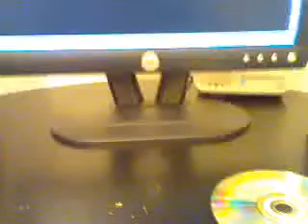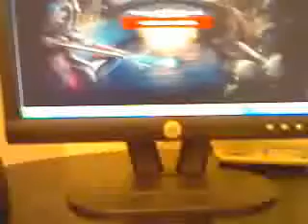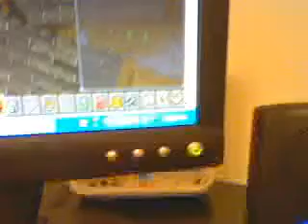free runscape account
again if you are interested umm a fairly rich gaia account you know jut send me pass and name and you will get your info and trust me i will give you my gaia account name and runscape account name so you can report me if you think i will try to pull anything